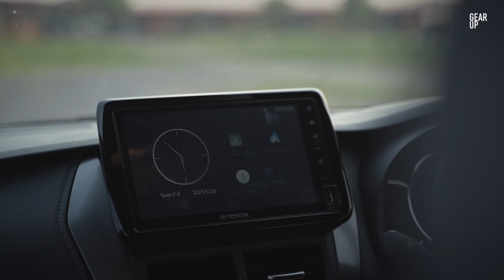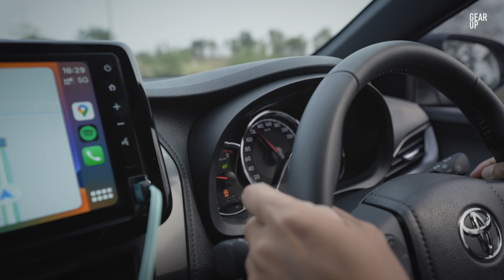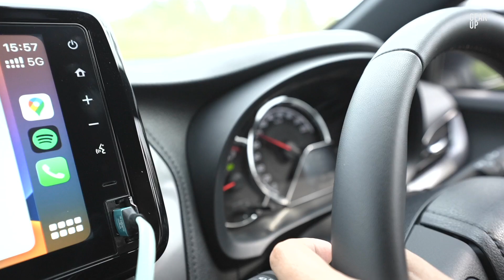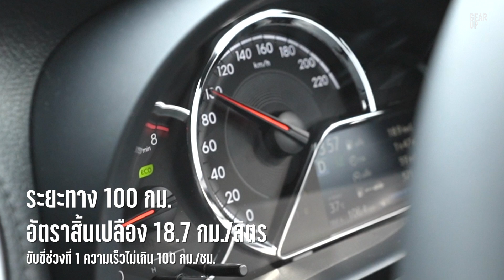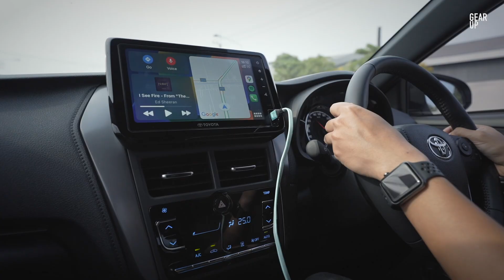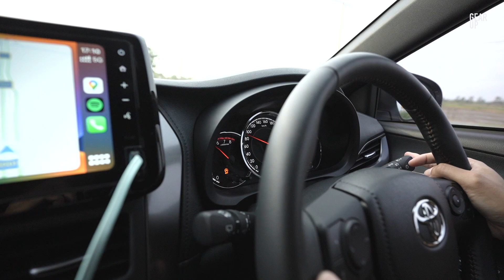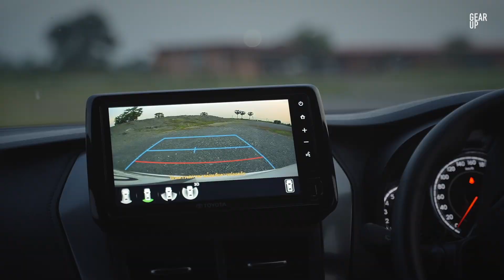อัตราสิ้นเปลือง 2023 Toyota Yaris Hatchback Premium ใช้งานจริงเป็นไง เครื่องจูนไม่เหมือน ATIV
รีวิวรุ่นเกือบท็อป New Toyota Yaris Premium ขาดเบาะแดง แต่ออปชั่นความปลอดภัยเทียบกับรุ่นท็อป แพลตฟอร์มเดิมไม่เหมือนกับตัวซีดาน แต่ก็ยังมีดีอยู่นะ

2023 New Toyota Yaris Sport ราคา 5.59 แสนบาท
2023 New Toyota Yaris Smart ราคา 6.19 แสนบาท
2023 New Toyota Yaris Premium ราคา 6.79 แสนบาท
2023 New Toyota Yaris Premium S ราคา 6.94 แสนบาท